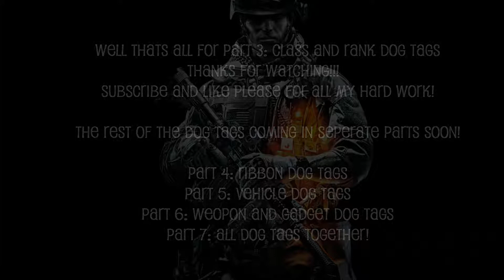Battlefield 3 Dog Tags Part 3 - Rank and Class Dog Tags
Part 3 of the full collection of dog tags in Battlefield 3.

This part contains awarded dog tags for when you rank up or reach service stars for a class, with a brief explanation on how they can be obtained.  I have done my very best to make the names of the tags and the description on how to get them as accurate as possible! This is a painstaking task that so far has taken many many hours to collect together.  However i'm doing it in parts to break the workload down for me

Hope you like the video and look forward to the other parts! (details below)

These video's will NOT contain the 'Back to Karkand' specific dog tags unfortunately as i cannot find the images ( this comprises of 5 dog tags for the B2K DLC)

Some dog tags may be missing, for which i truly appologise, i have tried to make this as complete as i can.